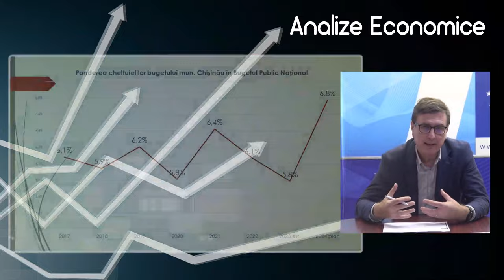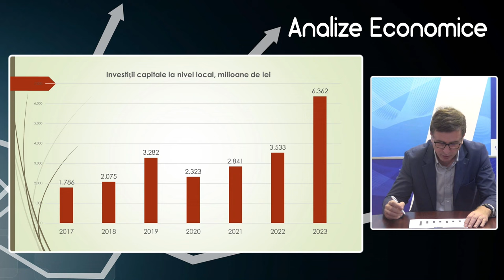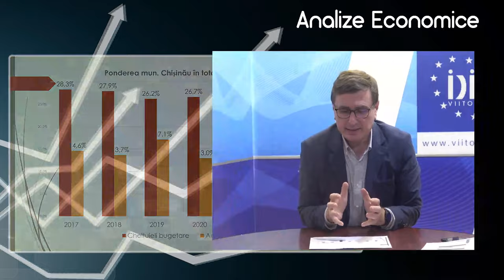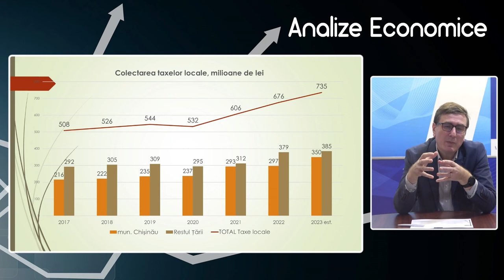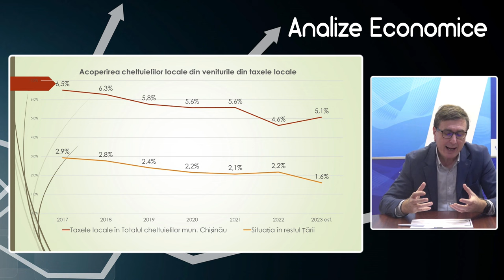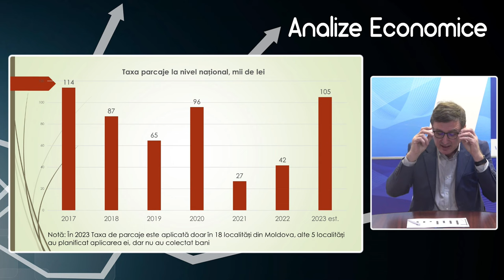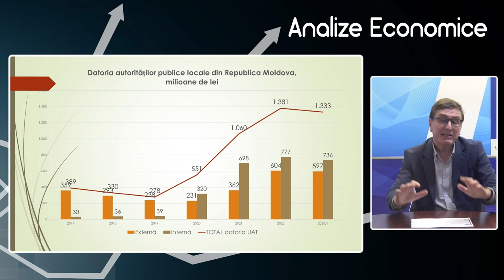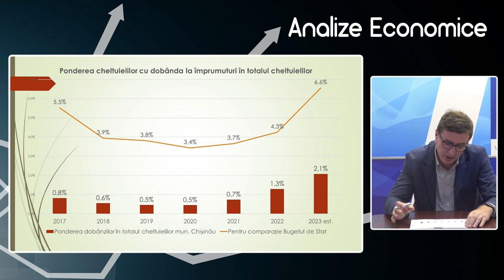Analize economice cu Veaceslav Ioniță - 22 decembrie 2023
Analize economice cu Veaceslav Ioniță - 22 decembrie 2023. Subiectul „Bugetul municipiului Chișinău pentru 2024”